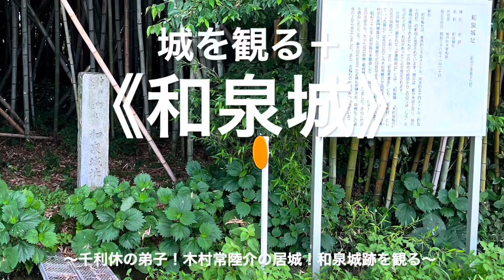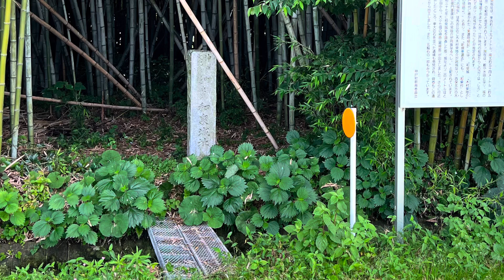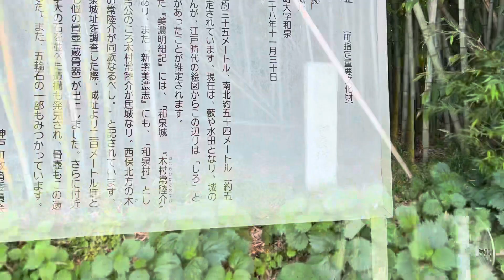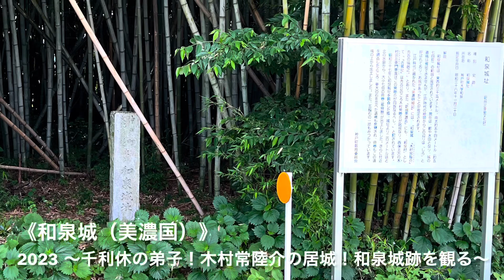【城を観る＋】《和泉城（美濃国）》2023 〜千利休の弟子！木村常陸介の居城！和泉城跡を観る〜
《和泉城（美濃国）》

［読み方］いずみじょう（みののくに）

［撮影地］岐阜県

［撮影日］2023/06/23